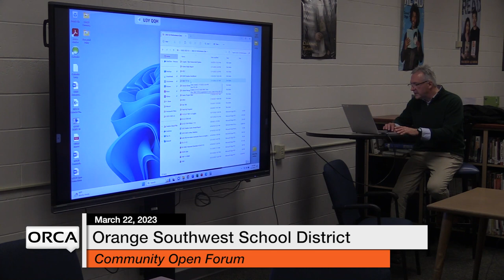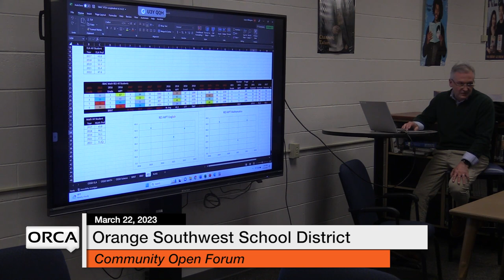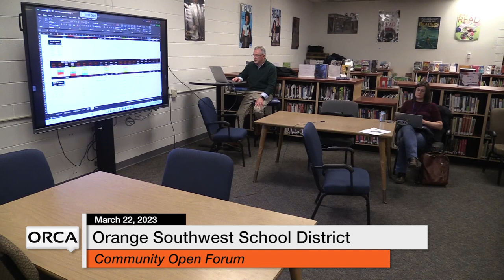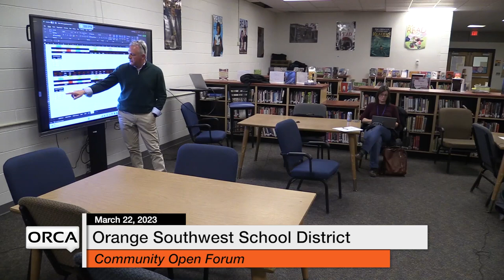Orange Southwest School District - Community Open Forum 3/22/2023 [OSSD]